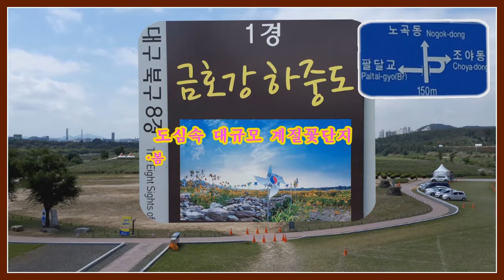금호강 하중도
하중도 코스모스 꽃밭 영상